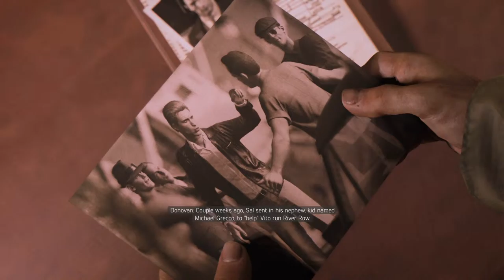Mafia 3 Gameplay | Part 16 WE PARTNERS NOW ? [ PC 1080p ]